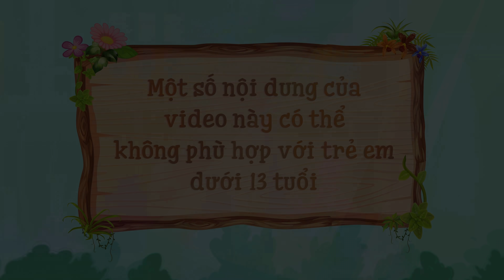Lạc Về Tương Lai 🤴 Chuyen co tich | Truyện Cổ Tích Việt Nam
Mọi người có thể xem thêm các câu chuyện trên WOA Fairy Tales - Tiếng Việt:
👉 Truyện Cổ Tích Việt Nam Hay Nhất: Truyện Cổ Tích Việt Nam

Nội dung của chúng tôi được chia thành các danh mục sau: truyện ngụ ngôn, truyện dân gian, phép thuật, thần thoại, truyền thuyết và truyện kể có thể tìm thấy trong mọi danh sách phát cụ thể.

Lưu ý:
► Truyện Cổ Tích WOA Fairy Tales - Tiếng Việt và tất cả các video của kênh này không “hướng đến trẻ em” theo định nghĩa trong mục 16 C.F.R. § 312.2 của ĐẠO LUẬT BẢO VỆ QUYỀN RIÊNG TƯ TRỰC TUYẾN CỦA TRẺ EM không hướng đến đối tượng trẻ em dưới 13 tuổi. Chúng tôi và (các) chủ sở hữu, đại lý, đại diện và nhân viên của kênh sẽ không thu thập bất kỳ thông tin nào từ trẻ em dưới 13 tuổi và chắc chắn sẽ không cho phép bất kỳ bên thứ ba nào tìm cách thu thập thông tin từ trẻ em dưới 13 tuổi thay mặt cho KÊNH WOA Fairy Tales - Tiếng Việt. Thêm vào đó, chúng tôi từ chối bất kỳ và tất cả ràng buộc và trách nhiệm pháp lý đối với các thông lệ và chính sách của YouTube và các đại lý và công ty con của YouTube, hoặc bất kỳ bên thứ ba liên kết nào khác, liên quan đến việc thu thập dữ liệu.